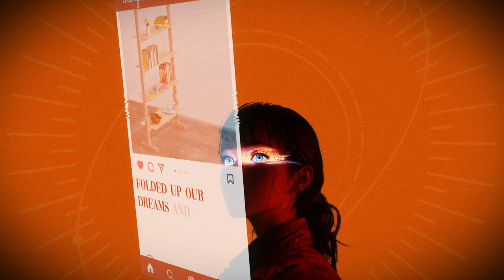Aisha Badru A Little Mad [Official Lyric Video]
Lyrics:
Wake up in the morning to do work we don’t want to do
Do it anyway so we won’t be late when rent is due
Folded up our dreams and put them neatly up on the shelf
Feel a little guilty when you do something for yourself

We’re all a little mad, ain’t we?
We’ve all be feeling bad lately
Same shit but a different shovel
Trying to solve the same puzzle

Scrolling through our screens
When we get a moment to ourselves
Reality is altered, nervous system overwhelmed
Afraid to be forgotten, addicted to our phones
Yet the more we are connected, the more that we feel alone

We’ve all be feeling sad lately

We’re all a little mad
(Mad, mad)
(Ohhh)